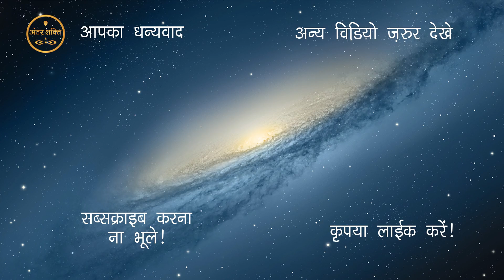Apke Sawal aur Dr. Rajini Singal Ke Jawab (Interaction) | Tarot Card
Dr. Rajani Singal ji ke jawab aapke sawal.